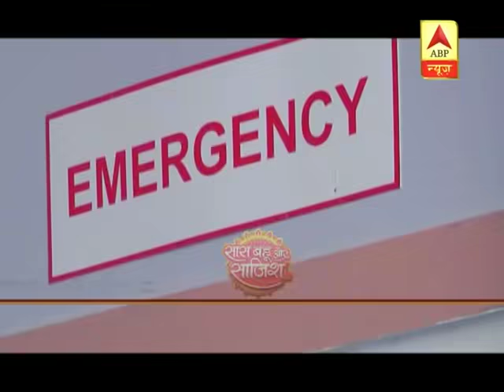Yeh Rishta Kya Kehlata Hai: Serious Accident While On Babymoon| Saas Bahu Aur Saazish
Yeh Rishta Kya Kehlata Hai: Serious accident while on babymoon. Watch Saas Bahu aur Saazish (SBS) on ABP News daily at 2:30 PM to know what's happening in Indian television and bollywood industry with Aditi Rao Sawant. Presenting you the latest updates and daily dose of entertainment in the form of star cast interviews, gossips, updates of reality shows, behind the scenes, twist in serials. Join the non stop entertainment with Saas Bahu aur Saazish for all the juicy news.